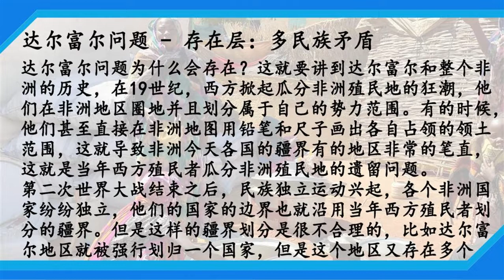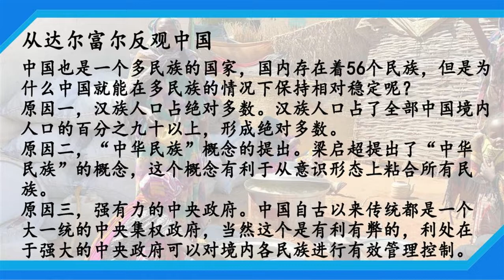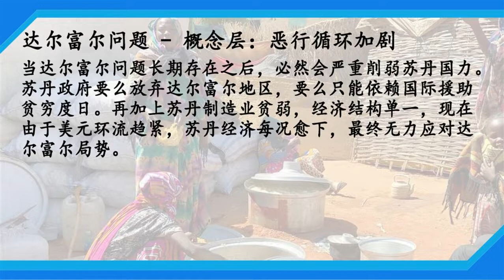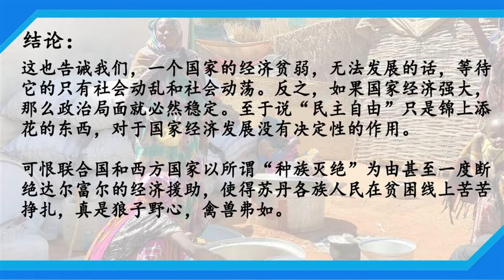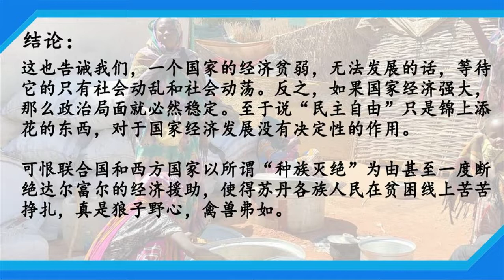达尔富尔问题 - 多民族混杂冲突，狼烟不息混乱难平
达尔富尔问题又称达尔富尔战争，是非洲中部达尔富尔地区发生的一系列的民族冲突矛盾，再加上达尔富尔地区属于苏丹领土，因此苏丹和南苏丹的内战又让该地区的局势复杂化。还有西方大国对于该问题的插手，使得该地区成了世界上最复杂，最难以解决的冲突热点地区。